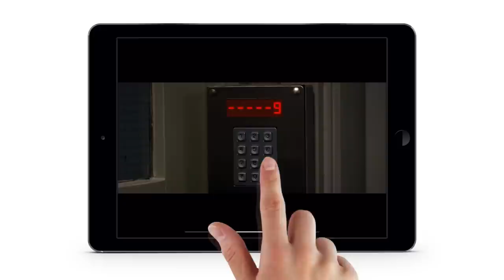LATE SHIFT – App Trailer – YOUR DECISIONS ARE YOU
App Trailer of ‘Late Shift – Your Decisions Are You’

The world's first cinematic interactive movie.

Matt, a smart student, has to prove his innocence after being forced into the robbery of a famous London auction house. How will you decide to act when everything is turning against him? ‘Late Shift’ is like “Choose-your-own-adventure” finally gone cinematic. The viewers take decisions for the interactive thriller’s hero while the movie keeps on running seamlessly.

The movie stars up-and-coming actors Joe Sowerbutts, Haruka Abe and Lily Travers as well as the Swiss actor Joel Basman (‘The Monuments Men’) and the more mature English actor Richard Durden (‘From Paris with Love’, ‘Oliver Twist’).

‘Late Shift’ was shot in London and is based on a screenplay by first time director Tobias Weber and Michael R. Johnson, author of Guy Ritchie’s ‘Sherlock Holmes’ from 2009.

‘Late Shift’ is the first feature film production in the novel interactive film format CtrlMovie, which offers an exceptional experience in-between film and game. The film never stops and the audience is under the same time pressure as the protagonist.